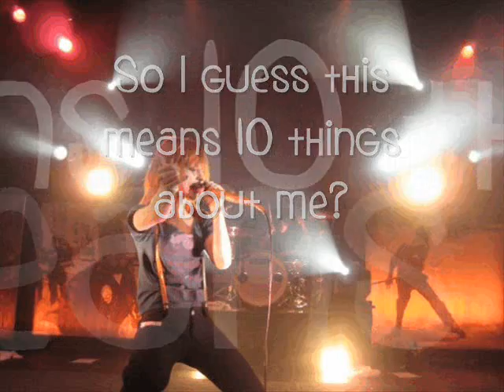Tagged && I'm Lovin' It.